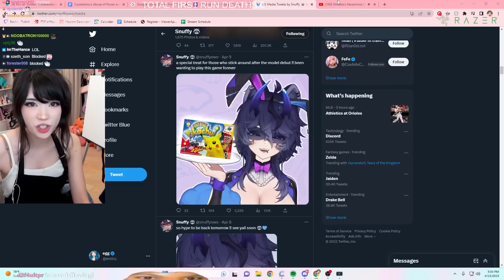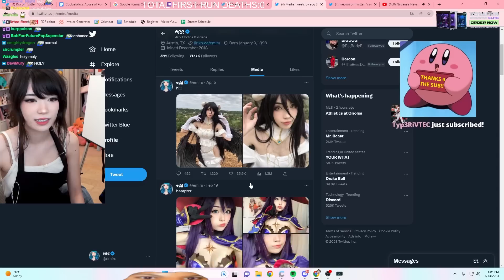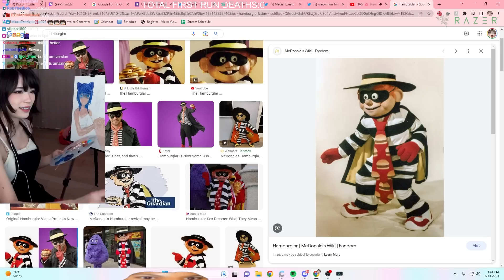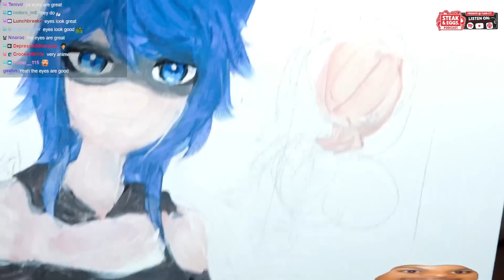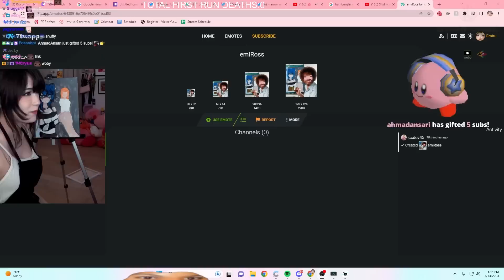If I Get Angry, I Drink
DRINKING AND PAINTING @Snuffyowo AND @JennaLynnMeowri

Emiru
500 E Whitestone Blvd #3309